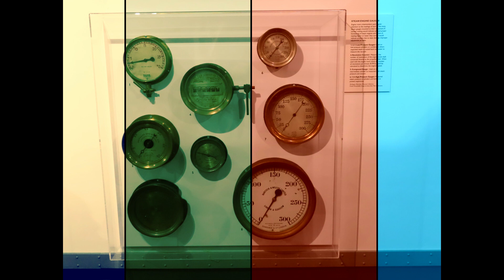Funky Dust- an original Composition (late 2023)- Stephen Sullivan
made this by improvising it and then copying it to a notation program as a MIDI!  Video footage also original.